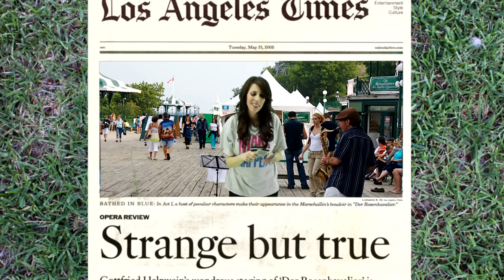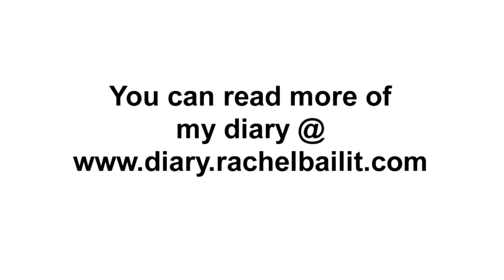Episode 1: Based on Rachel Bailit's popular newspaper column and blog "Diary of Actress" ,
Rachel Bailit's first live episode based on her popular Newspaper Column and Blog "Diary of An Actress" Eternal Optimist and Dreamer Actress Rachel Bailit introduces herself in this first viral episode of her diary. She invites us into her life and her imagination and as we catch glimpses of the world she'd like to live in. Created and written by Rachel Bailit. Directed by Jayson Rahmlow Edited and Composited by Jayson Rahmlow. Produced by A-Lee-Lulee Productions.